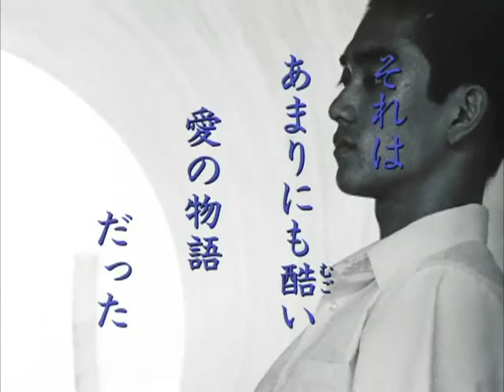Noisy Requiem - Teaser